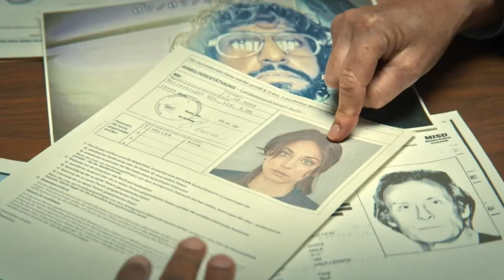Краса не завжди рятує. Рольові ігри. Треш-огляд фільму - Role play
Емма (Кейлі Куоко) та Дейв (Девід Оєлово) готуються відзначити чергову річницю весілля. Раптом розмірене та неквапливе життя йде шкереберть. Для Дейва лишалося загадкою куди періодично зникає його дружина, допоки йому не відкривають цю таємницю. Виявляється, що впродовж довгих років вона вбиває людей на замовлення. Як це зазвичай буває, тільки но вона захотіла полишити цей небезпечний бізнес, на неї оголошують полювання. Емма надто сильно дорожить сім'єю щоб вплутувати у ці справи Дейва і ризикувати його життям. Однак зараз іншого вибору не лишається. Пара мусить заново вибудувати стосунки, щоб захистити Емму і родину від її колишніх роботодавців.

Комедійний бойовик «Рольові ігри» знято спільними зусиллями кінематографістів з США, Франції та Німеччини. Режисерське крісло довірили Томасу Вінсенту, серед робіт якого серіали «Джек Річер» та «Борджиа». Сценарій написав Сет В. Оуен, для якого це п’ятий фільм у кар’єрі.

0:00 - вступ
1:05 - трохи за виробництво
1:52 - трохи за сюжет
3:11 - трохи за акторів
4:05 - трохи за гумор
4:40 - подвійний прокол
4:54 - masterpiece комедій про кіллерів
5:24 - як можна було все виправити?